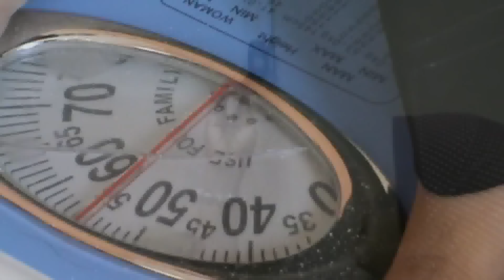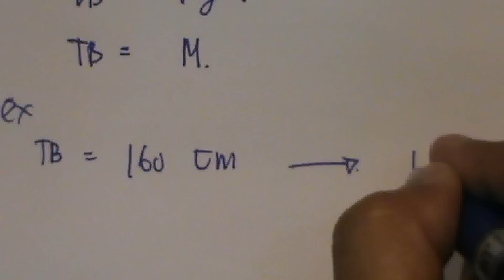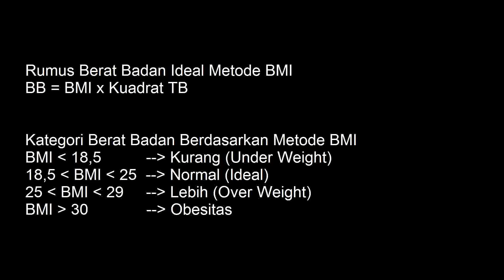Cara Menghitung Berat Badan Ideal dengan Metode Body Mass Index (BMI)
Cara Menghitung Berat Badan Ideal - Bagaimana cara menghitung berat badan ideal dengan metode BMI (Body Mass Index). Memiliki bentuk tubuh yang ideal tentunya menjadi keinginan setiap orang. Tubuh yang proporsional atau ideal bukan hanya enak dipandang tapi juga akan meningkatkan derajat kesehatan kita. Banyak penyakit yang timbul karena kelebihan berat badan, demikian juga badan yang kurus juga menandakan adanya kelainan kesehatan pada diri seseorang.

Lantas, bagaimana cara menghitung berat badan ideal? Kali ini kita akan belajar cara menghitung berat badan ideal dengan menggunakan BMI (Body Mass Index). Rumusnya sangat sederhana, yaitu
BB = BMI x Kuadrat TB, dalam hal ini berat badan dalam satuan kilogram, dan tinggi badan dalam satuan meter.

Baiklah silahkan menyimak video cara menghitung berat badan ideal dengan metode BMI ini sampai tuntas. Saya yakin Anda pasti bisa.